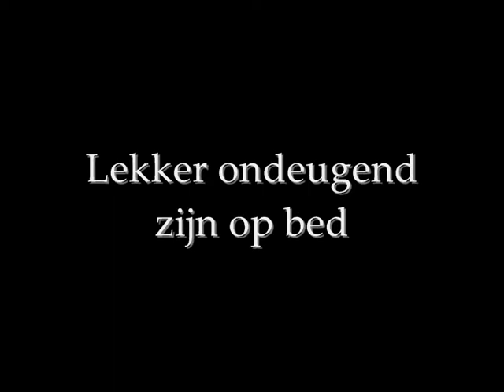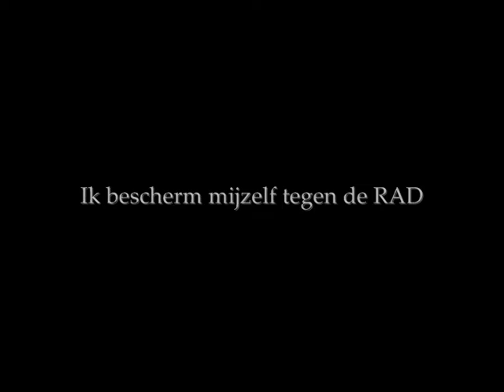Charlie My Best Friend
Charlie is ook gered tijdens de Regeling Agressieve Dieren. Charlie is een hond die altijd in ons hart zal blijven. Ondanks zijn rot Charlie we love you!!